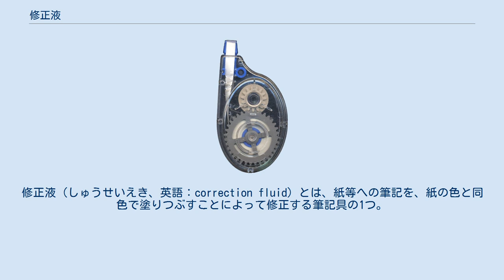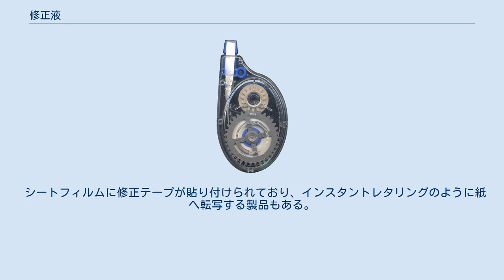修正液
修正液（しゅうせいえき、英語：correction fluid）とは、紙等への筆記を、紙の色と同色で塗りつぶすことによって修正する筆記具の1つ。
一般に白紙への使用を考慮して、白色であることが多いのでホワイト等とも通称される。
一般には、修正専用の筆記具が売られており、液状のものだけでなく、クレヨン状やテープ状のものもある。
 インク消しが修正液と呼ばれることがあるが、全く違う種類の液体である。
そちらについてはインク消しの記事を参照。
 紙と同色で不透明な顔料が溶剤に溶かしてある。
溶剤は、修正対象であるインクを溶かさず、乾燥が早い必要があるので、一般に有機溶剤（メチルシクロヘキサンなど）が使われることがほとんどだが、水を使用したものもある（例：ライオン事務器　ミスノン W-20など）。
溶剤を乾燥させる必要があるため、塗布後の再筆記には一定時間置く必要があり、また乾燥していない状態で触れて手を汚すこともあるのが最大の欠点である。
これらを克服した修正テープの登場により、近年の需要は減少傾向である。
 書類での誤字の修正や漫画などで線がはみ出したりした際に使うことが多い。
修正した文書をコピーすると、修正した箇所がわからなくなる。
しかし、通例ビジネス文書ではあまり使用することは好ましくないとされ、とりわけ金銭授受に係わる重要な書類などはこれによる修正は不可とされている。
 また、インクの種類・紙の種類によっても使用する顔料・テープの色は異なっており、例えば一般的な修正液は光沢のある白色が用いられるが、白色度の低い再生紙用として若干茶色を帯びた製品もある。
 1950年頃にアメリカの会社の女性従業員ベティ・ネスミス（モンキーズのメンバーとして知られるマイク・ネスミスの母）が発案した。
彼女はタイピストでありタイプミスの修正用にテンペラ画用のラテックス顔料を使用していたが、これが仕事仲間に評判となり、ついに1958年に脱サラして修正液の会社を創業して全米で販売を開始した（リキッドペーパー）。
これがきっかけとなり修正液は現在のように汎く世界に普及した。
 日本製では、1970年代丸十化成によるミスノンが最初の製品であり、同製品は国内において修正液の代名詞的な存在となった。
 容器型、ペン型、テープ転写型の3種類に分類される。
 ボトル様の容器に修正液が入っているもの。
最初に登場した修正液は先端がハケ状のもので、ハケは一般にキャップと一体になっておりキャップを外してそのまま塗りつけられるようになっているタイプである 開口部が広く、溶剤が気化しやすいため、製造後及び開栓後時間が経つにつれて、容器内の顔料の濃度が高まる。
こうなると修正液の潤滑性が失われ、平滑に塗布しがたくなるので、定期的に溶剤（薄め液）を加えて濃度を保つ必要がある。
一般的な有機溶剤を使用した製品では、別途専用の薄め液を購入しなければならない。
溶剤に水を使った製品は、水性インクの修正は不可能だが、薄め液に水道水が使えるので、このうすめ液を別途購入しなくても良いメリットがある。
 上記のほか、使用中に容器を倒してこぼしやすいことなどの欠点があり、ペン型修正液や修正テープの普及により需要が減り、主流ではない。
しかし、幅広い箇所の修正が可能などの利点もあり、根強い需要がある。
また、漫画原稿の描画修正用に、従来のポスターカラーの代わりに使用される。
 修正ペン 筆記具様の容器に修正液を封入したもの。
修正ペンとも呼ばれる。
使用時以外は本体が密封されるので、薄め液を加える必要性は低い。
ペンの先端部を紙に押しつけて修正液を浸出させる仕組みになっている。
 修正液を容器から出す際に、容器を指先で押して圧力を加える方法と、あらかじめ容器内部を加圧してその圧力で出す方法とがある。
後者の方法では、一般的な筆記具により近い扱いが可能であるが、時として内部圧力を調整する操作を要する場合がある。
 ハケ型のキャップにペン先を付け、ハケ型・ペン型両用とした製品もある。
 修正テープ 本体の内部に複数の回転軸を内蔵し、それが回動しながら文字修正テープを転写していくタイプのものでテープ転写型という。
一般には修正テープと呼ばれている。
 裏に糊の付いた、薄いテープ状の製品である。
表面に汚れが付かないようシートに貼り付けられており、シートをこすって紙に転写する。
テープが貼られた細長いシートがロール状に巻かれてカートリッジに納められた製品が一般的で、カートリッジを押さえつけて修正したい箇所を滑らせると...